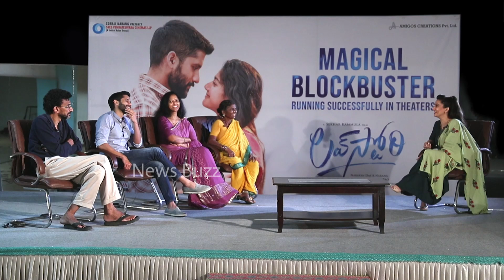Gangavva About Her Role In Megastar Chiranjeevi Movie | God Father | Love Story | News Buzz